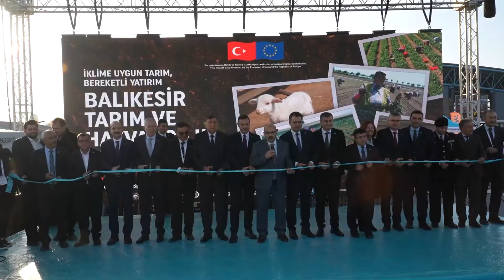Balıkesir Tarım ve Hayvancılık Fuarı Kapılarını Açtı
Balıkesir’de “İklime Uygun Tarım Projesi” kapsamında düzenlenen Tarım ve Hayvancılık Fuarı, kapılarını ziyaretçilerine açtı. Balıkesir Büyükşehir Belediye Başkanı Ahmet Akın, önümüzdeki yıllarda gerçekleşecek fuarların daha güçlü ve sayıca da artacağını belirterek, yeni fuar merkezi talepleriyle ilgili olarak “Valiliğimizin öncülüğünde Büyükşehrimiz, odalarımız, borsamız beraber Balıkesir’imize güzel bir fuar merkezi kazandıracağız.” dedi.